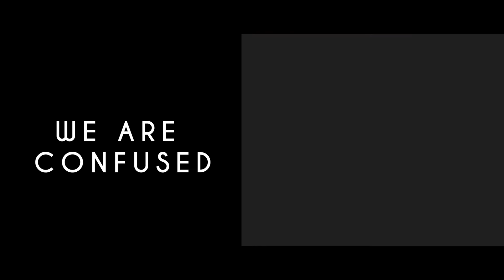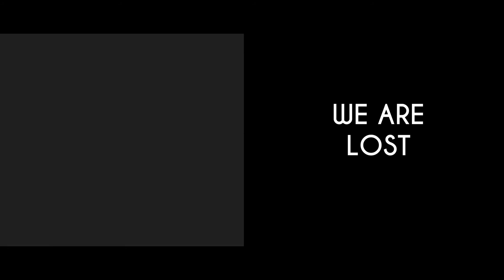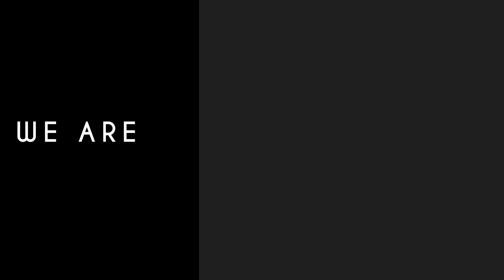My Life Growing Up Without Parents| No Father | No Mother (Forsaken Short Film)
A group of people come together to discuss a strong topic about growing up with parents.

Directed by Reniel Bell
Produced by Reniel Bell
Edited by Ray Eyo